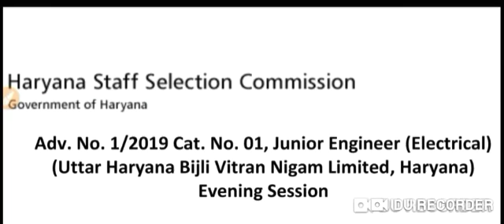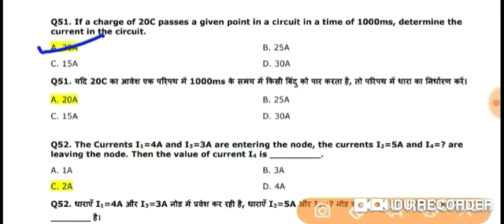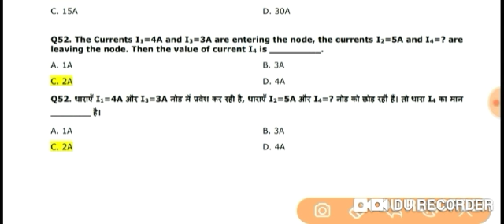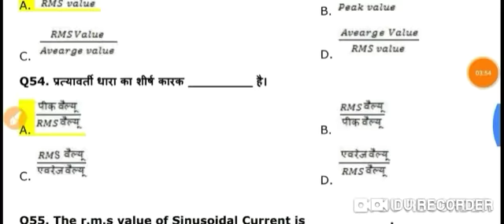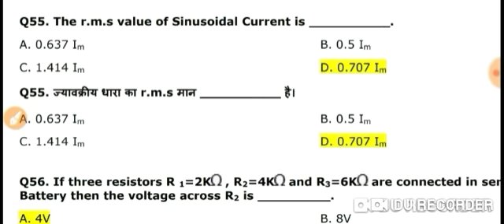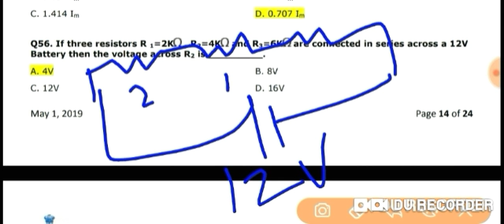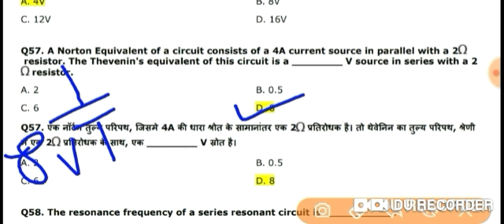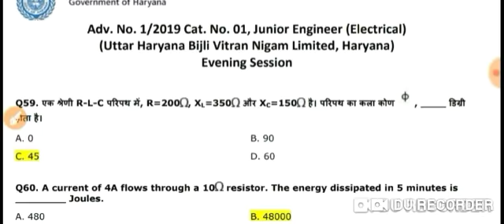HSSC JE EE 2019 question paper part -1 Explanation/analysis in details by Satyendra sir must watch